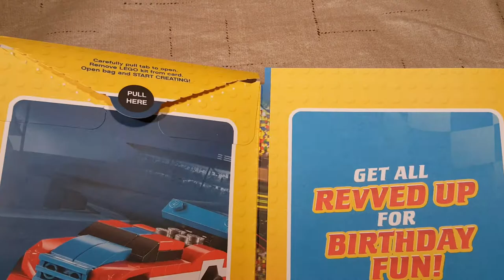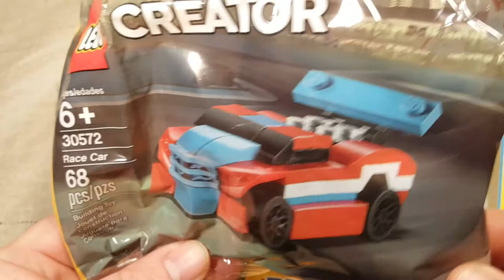Let's Build Lego Creator 30572 Race Car